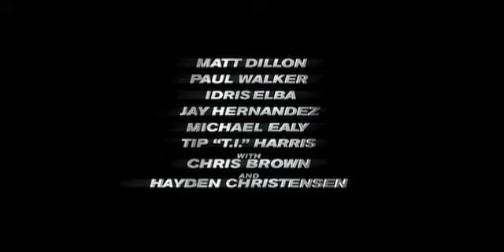Takers Philly Red Carpet with T.I.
Be sure to check out Takers, in theaters--not on bootleg--when it opens nationwide August 27.